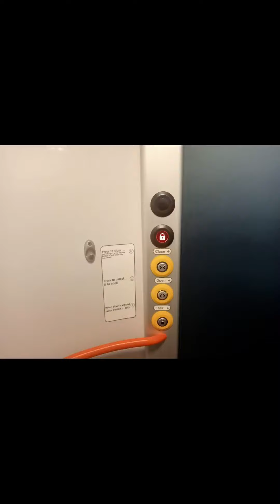Avanti West Coast Voyager - Birmingham New Street to Shrewsbury *No longer possible!*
**With subtitles**

In this video, I travel from Birmingham New Street to Shrewsbury with Avanti West Coast on their voyagers .

Would I do it again? I can't as Avanti West Coast no longer serve Shrewsbury . If it was still running, definitely.
Would I recommend ? Yes if you were prepared to put up with delays and / or cancellation , early termination of the train, I would have recommended attempting to use it .

 The overhead electric wires between Birmingham and Wolverhampton were faulty or something so the train had to divert via Tame Bridge Parkway. After the change of which set would be taking the service forward to Shrewsbury , I noticed that the train was a lot quieter. This is probably because many going to Wolverhampton saw an alternative Avanti West Coast service to Wolverhampton and took that instead.
Do I think the decision to remove the departure is acceptable? No, of course not ! It's a shame they didn't have any advanced tickets from Shrewsbury to Birmingham International for example.

Departure: 19:56 (9G38)
Distance: 42 miles and 44 chains(42.55 miles)
Cost : A return with my railcard cost £12.45
A single is £12.25 and even that is by buying one ticket to Wolverhampton and then another from Wolverhampton to Shrewsbury.
 12.25/42.55= around 28.8p per mile which is ridiculous
12.45/85.1= around 14.6p per mile which I actually think is reasonable.